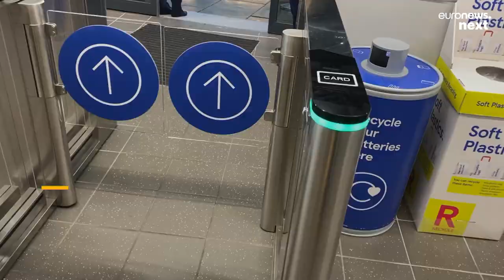No scanning, no cashiers, no cards: We went grocery shopping at London’s new checkout-free Tesco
What's it like walking out of a supermarket with your groceries without scanning a thing? We try it out to see if it's more than just a novelty.